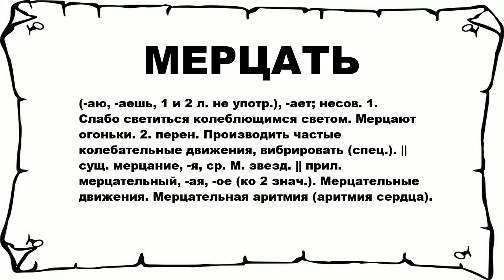МЕРЦАТЬ - что это такое? значение и описание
Хочешь знать что значит МЕРЦАТЬ? тогда слушай до конца. n n (-аю, -аешь, 1 и 2 л. не употр.), -ает; несов. 1. Слабо светиться колеблющимся светом. Мерцают огоньки. 2. перен. Производить частые колебательные движения, вибрировать (спец.). || сущ. мерцание, -я, ср. М. звезд. || прил. мерцательный, -ая, -ое (ко 2 знач.). Мерцательные движения. Мерцательная аритмия (аритмия сердца). n n Больше слов